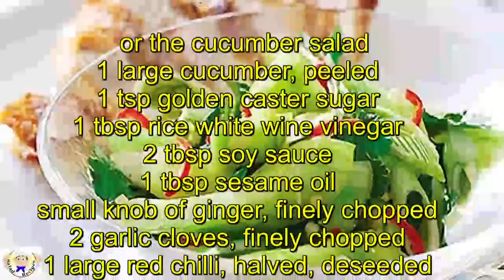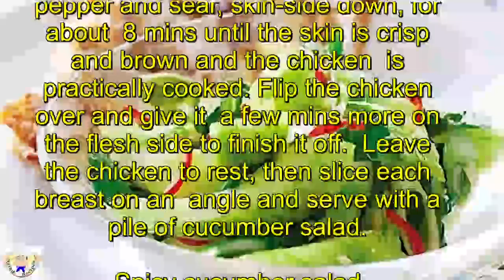Spicy cucumber salad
Prep:10 mins
Cook:20 mins
Easy
Serves 4
Ingredients

  or the cucumber salad
1 large cucumber, peeled
1 tsp golden caster sugar
1 tbsp rice white wine vinegar
2 tbsp soy sauce
1 tbsp sesame oil
small knob of ginger, finely chopped
2 garlic cloves, finely chopped
1 large red chilli, halved, deseeded and finely sliced
2 spring onions, finely sliced
large handful coriander leaves

1 tbsp olive oil
4 chicken breasts, skin on

Method

1.Slice the cucumber in half lengthways and use a

teaspoon to scoop out the seeds. Slice cucumber into

thick diagonal chunks. Tip it into a bowl and sprinkle

with the sugar, vinegar and large pinch of salt. Leave

for about 30 mins in the fridge. Meanwhile, tip the

other salad ingredients into a bowl. Drain the cucumber

and tip in with the rest of the ingredients.

2.Heat a griddle pan or heavy-bottomed frying pan until

hot, but not smoking. Rub the chicken with oil, season

with salt and pepper and sear, skin-side down, for about

8 mins until the skin is crisp and brown and the chicken

is practically cooked. Flip the chicken over and give it

a few mins more on the flesh side to finish it off.

Leave the chicken to rest, then slice each breast on an

angle and serve with a pile of cucumber salad.